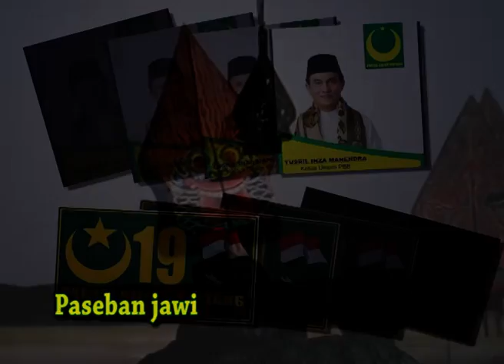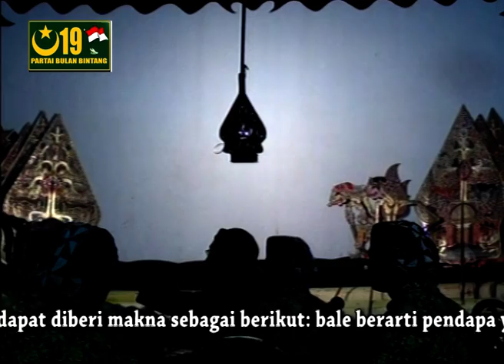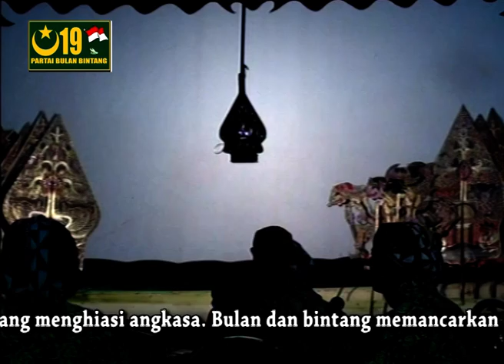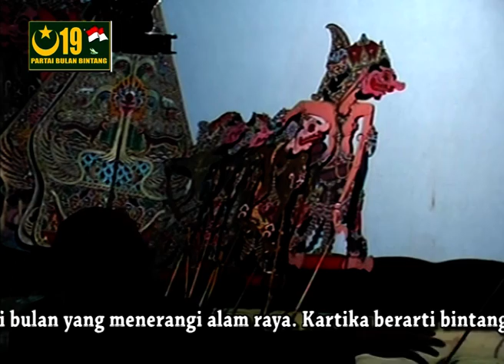Paseban Jawi wayang PBB